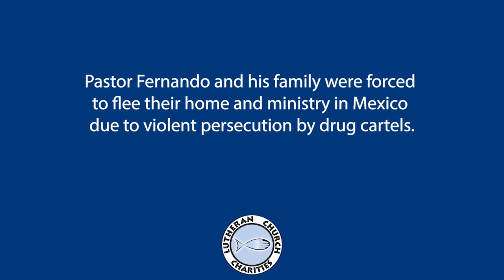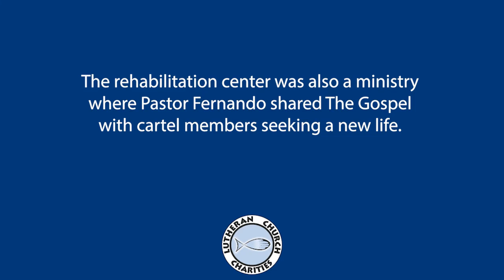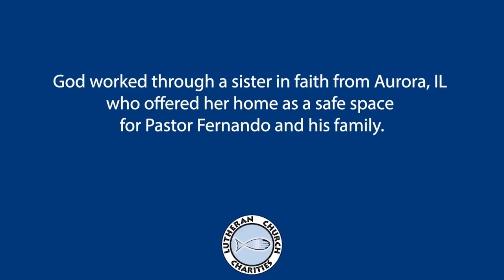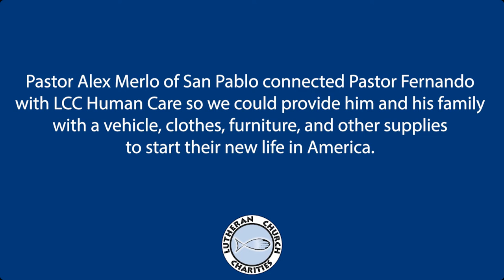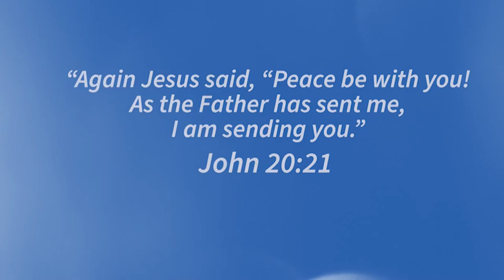Be There - Pastor Fernando Garcia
To enable subtitles, click the CC icon in the lower right area of the video.

To BE THERE with LCC to assist families like the Garcias, give your gift

Pastor Garcia’s story is of a man who has dedicated his life to helping others and was forced to leave everything behind due to violent persecution in Mexico.

It is also a testament to the power of community where a group of people come together to help a family in need, and how their kindness and generosity made a difference to the Garcia family. Despite facing significant challenges, the family never gave up hope and faith.

Read the full story "Congregations Come Together to BE THERE and Make a Difference in the Lives of a Refugee Pastor and His Family "